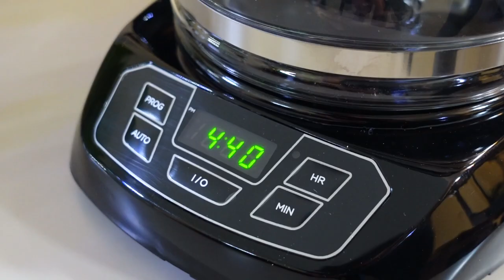i made a coffee maker ecosphere (easy, step-by-step)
MANY PERKS INCLUDING:
✰ Description Shoutouts